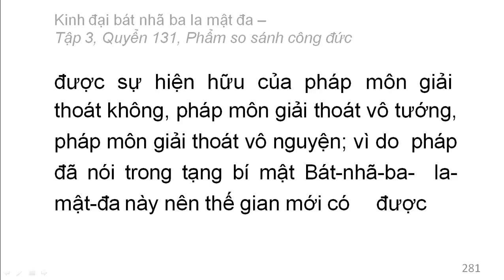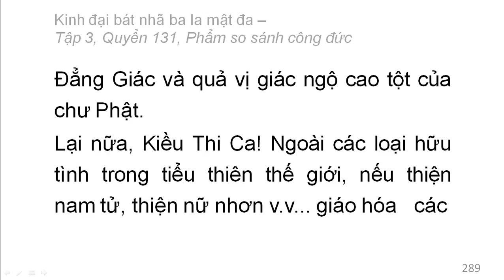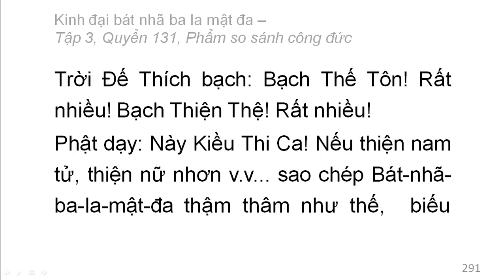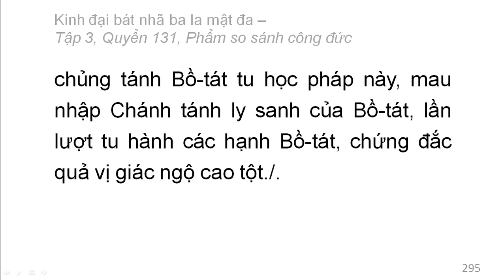600 quyển Kinh Đại Bát Nhã Ba La Mật Đa: Quyển .../600 (tiếp) (đọc lần 2)